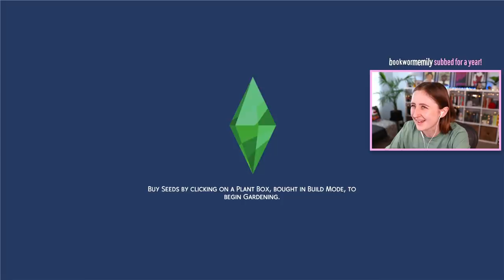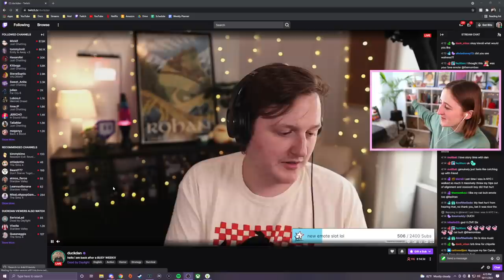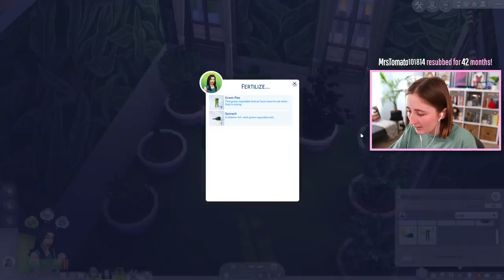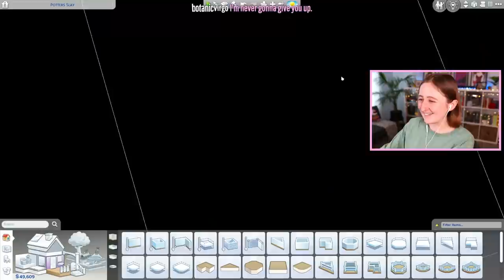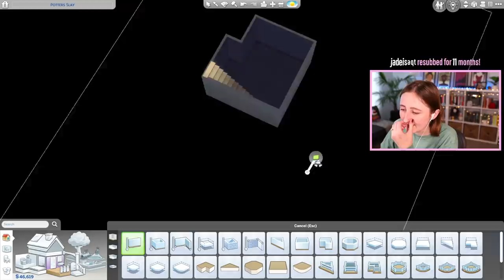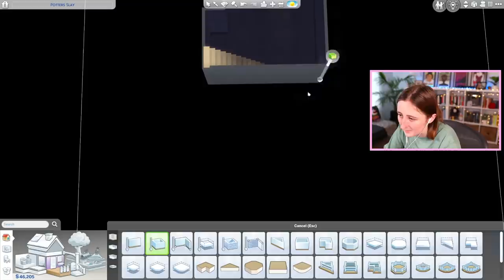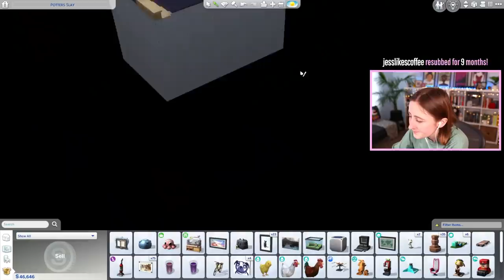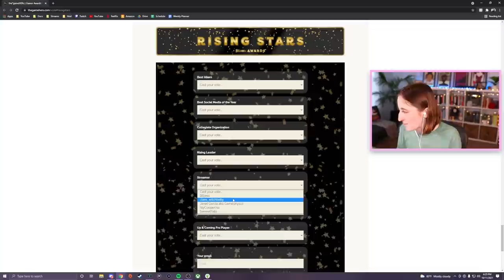i have SEVEN generations of these sims... (Streamed 10/11/21)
Starting gen 7 of the Potts family!

- Origin ID: lilsimsie